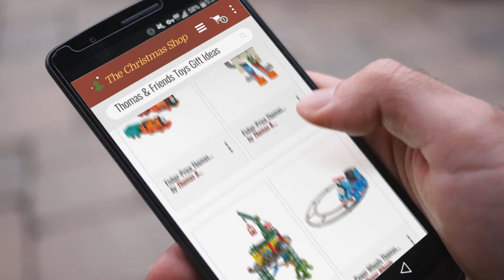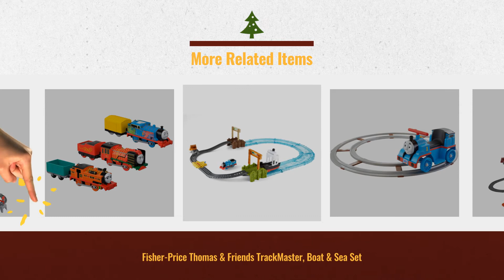Best Of Thomas & Friends Toys Gift Ideas / Countdown To Christmas 2018 | Christmas Countdown Guide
New! 2019 Black Friday / Cyber Monday Baby & Toddler Toys Deals and Updates.

Black Friday / Cyber Monday Fisher-Price Thomas & Friends Super Station by Thomas & Friends

Black Friday / Cyber Monday Fisher-Price Thomas & Friends TrackMaster, Thomas & Percy's Railway Race Set by Thomas & Friends

Black Friday / Cyber Monday Power Wheels Thomas & Friends, Thomas Train with Track by Power Wheels

Black Friday / Cyber Monday Fisher-Price Thomas & Friends TrackMaster, Boat & Sea Set by Thomas & Friends

Black Friday / Cyber Monday Fisher-Price Thomas & Friends TrackMaster, Around the World, 3-Pack by Thomas & Friends

Black Friday / Cyber Monday Fisher-Price Thomas & Friends TrackMaster, Thomas' Sky-High Bridge Jump by Thomas & Friends